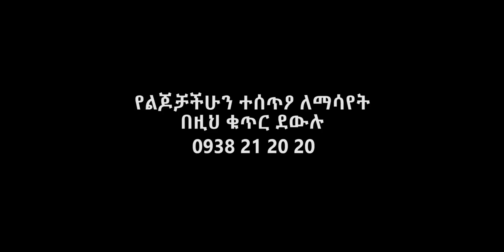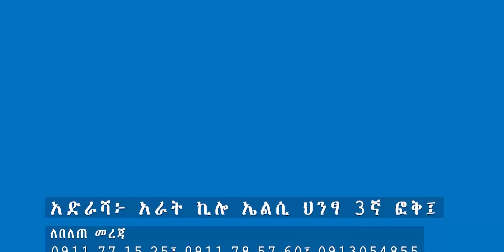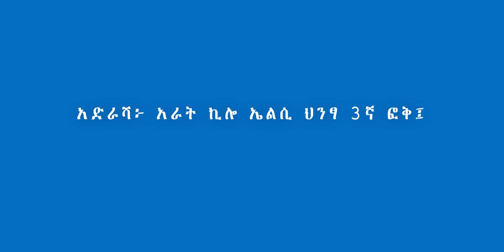ትንሿ የፊልም ሜካፕ አርቲስት!!!በ አዲሱ ሾው 2:comedian eshetu Donkey tube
Dink lejoch is an Ethiopian YouTube series created and produced by Comedian Eshetu Melese. The series features young adults who perform in such away that engages audience. Message __________ DONKEY TUBE'S SPONSORS Purpose black Ashewa Technology ፈጣን አስተማማኝ ትራንስፖርት ጋር ምቹ እና በርካታ የክፍያ አማራጮች አሉን። ለመገበያየት ፡ ለአክሲዮን ሽያጭ ፡ የቴሌግራም ቻናላችንን ይቀላቀሉ ፡ ስልክ ፡ 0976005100/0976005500 INFO ComedianEshetu ethiopiantiktok ethionews Join this channel to get access to perks dinklijoch comedian_eshetu ComedianEshetu The creator and producer of this show is comedian Eshetu. contact :- Facebook tiktok : @comedianeshetu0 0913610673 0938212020 Addis_Ababa comedy comedian eshetu eshetumelese ethiopiantiktok @Comedian Eshetu Melese - OFFICIAL